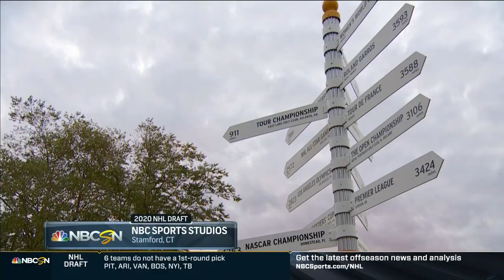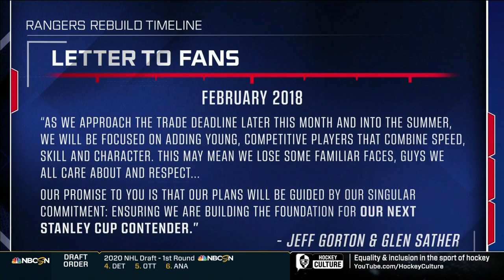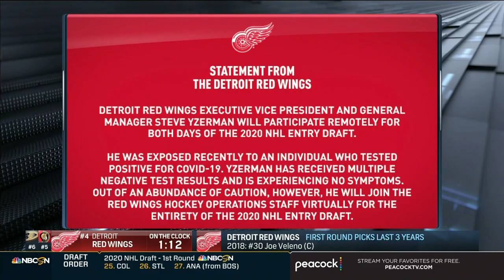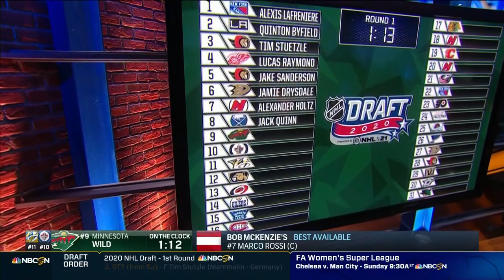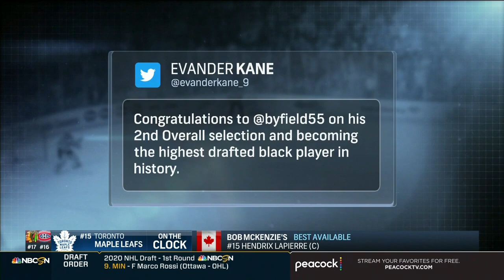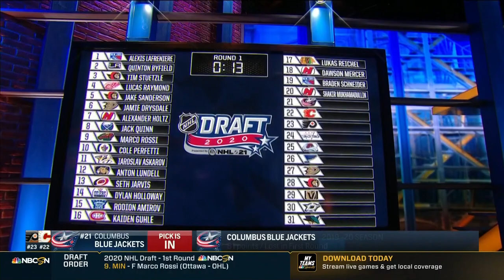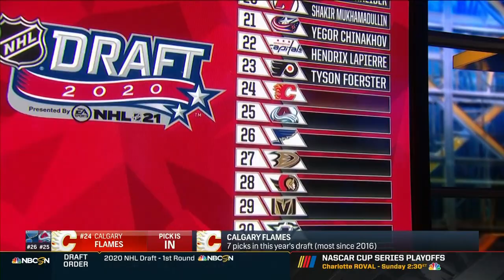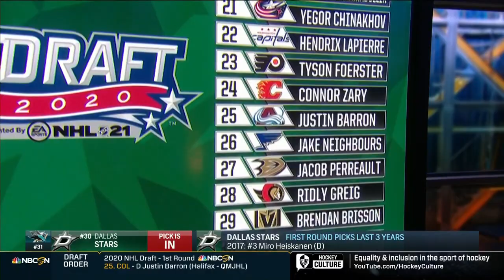NHL Draft 2020 First Round